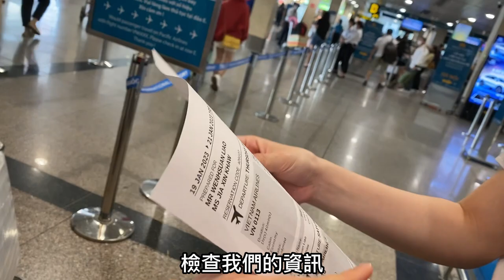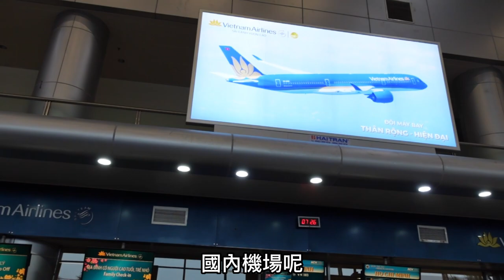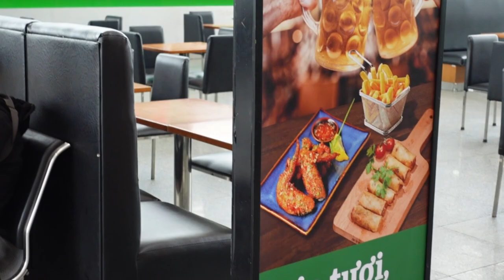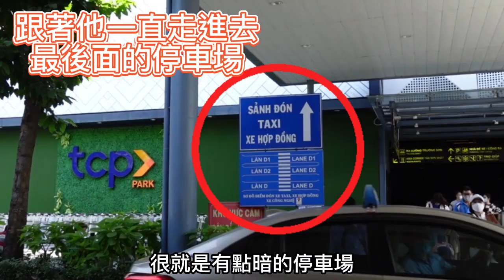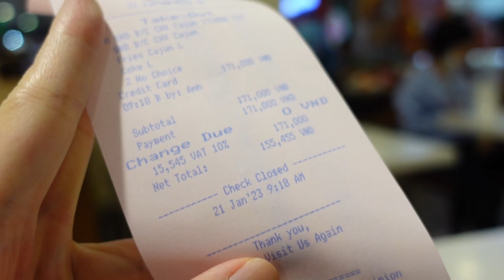【2023 越南自由行】越南航空值得搭嗎？沒想到在機場那麽難找Grab！去越南前必看影片！Vietnam Airlines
歡迎收看旅行饕客Foodie Traveler , 由在台灣居住的馬來西亞人JIA XIN，與台灣人Arthur組成跨國夫妻共同經營。
我們是愛旅行愛美食的異國婚姻夫妻。（台灣馬來西亞夫妻）
這次分享我們在越南搭越南航空時，需要注意的事項！
解決需要去越南搭國内機的大家的麻煩！
看完這影片，一定對你很有幫助！

趕快點擊影片觀看吧！

【JX 好好玩 】
馬來西亞吉隆坡最厲害的亞羅美食街和馬來西亞著名肉骨茶！台灣老公超愛的吉隆坡美食街，連叼嘴老公都説厲害 !? The Best Food Street in Kuala Lumpur

馬來西亞檳城必吃特色娘惹菜！台灣老公第一次挑戰吃馬來西亞臭豆，反應到底怎麽樣!? 檳城娘惹之家 Richard Rivalee Nyonya Cuisine Restaurant

台灣老公想在檳城退休!? 外國人必去的馬來西亞檳城景點! 亞洲第一退休城市真的適合居住嗎？解開你的謎底，外國人爲什麽對在檳城退休那麽感興趣呢？

必吃馬來西亞檳城濱海沙灘海景海鮮餐廳，終於吃到巨型手臂長的瀨尿蝦（蝦姑）！超多海鮮選擇，又划算又新鮮的海產！檳城公巴海尾海鲜市場 Penang Hai Boey Seafood in Malaysia

馬來西亞檳城必吃美食！台灣老公最愛檳城美食竟然是這個(超意外) !? 台灣人來檳城必吃這些美食，不然別説來過！The Best Food in Penang ! Penang Food Guide!

新加坡入境攻略！從入境文件、入境卡 MY ICA 填寫、ezlink購買及儲值、sim card 、新加坡超市攻略等等！Singapore entry requirement

新加坡環球影城假日免排隊!? 怎麽不用花錢買快速通過就可以玩到熱門遊樂設施！品嘗新加坡著名的松發肉骨茶！Universal Studio Singapore

我們終於出國去新加坡啦！必去的新加坡世界級海生舘、到魚尾獅打卡，還有去濱海灣花園看天空樹燈光秀，太震撼了！

台灣人樟宜機場提早辦理登機服務出問題!? 我們對新加坡的觀點?搭酷航(Scoot)到底是不是明智的選擇? Singapore Changi Airport Early Check In

南投深山竟然挖得出溫泉 ? 日月潭第一家五星級溫泉酒店值得入住嗎? | ft.日月潭雲品溫泉酒店 Fleur de Chine Hotel

【JX 愛台灣 】
大馬妹第一次吃台灣過年糖果！MALAYSIAN GIRL EAT TAIWAN's  CHINESE NEW YEAR CANDY FOR THE FIRST TIME

你一定沒吃過的馬來西亞新年糕餅！在台灣竟然吃到！Malaysian Chinese New Year 's cake you have never eaten!

馬來西亞人推薦的正宗馬來西亞榴槤。在台灣也可以吃到馬來西亞榴槤界的愛馬仕！水果界的王中王！貓山王！

攝影設備
相機：Sony ZV-1、Iphone 11 PRO 、Iphone 13 PRO